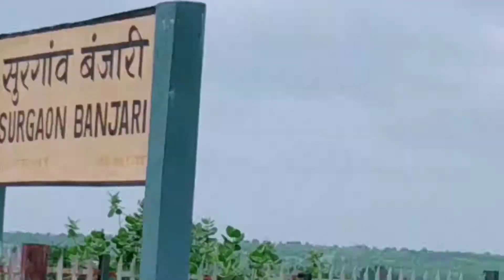A most wonderful place in tha... Mumbai....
Vlogging ba moto vlogging amar nesa valo kichu korte na parleo kharab kichu kori na etai amar niti! Aapnader valo laga,kharab laga sob kichui amay onupranito kore thake. 🙏🙏🙏

Ekhane paben.. Vloging
Motovlog,
Life style
Comedy
Music video